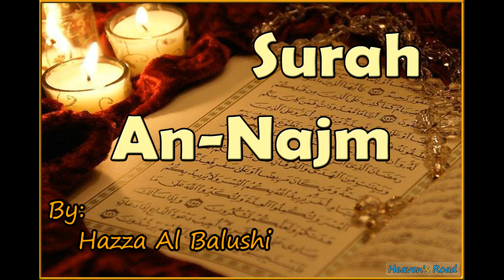Beautiful Recitation of Surah An-Najm ِِِby Hazza Al Balushi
The Chapter, requiring obligatory prostration, has sixty two Verses and it was revealed in Mecca. The designation of the Chapter derives from the first Verse in which God Almighty swears by the star. Chapter 53 makes reference to the position of Revelation and the manner of its Revelation to the Noble Prophet's (S) heart and like Chapter 17 treats of the Noble Prophet's (S) Ascension to the heavens.
Another part of the Chapter deals with polytheists' superstitious and idolatrous customs and rituals and worshipping angels and the same is condemned herein. It also discusses the states of the virtuous and the evil people the standard of which is remembrance of the Resurrection Day and Divine Reward and Recompense.